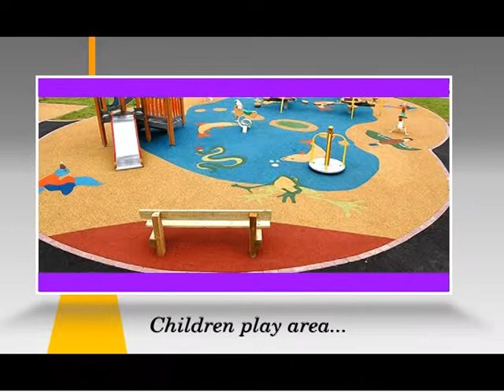sairam harmony flats in udupi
Sairam harmony